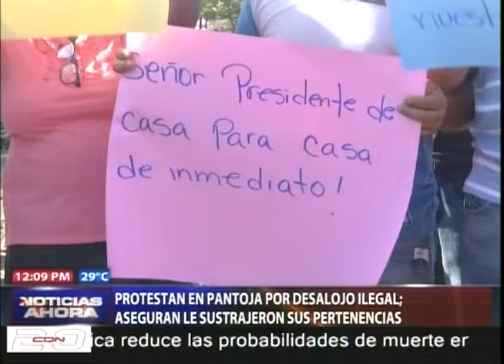Protestan en Pantoja por desalojo ilegal; aseguran le sustrajeron sus pertenencias